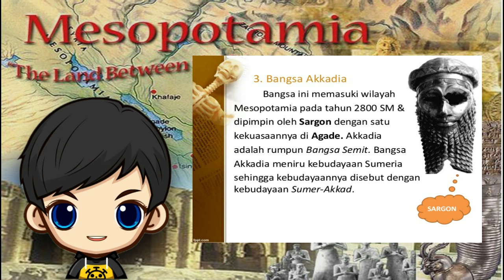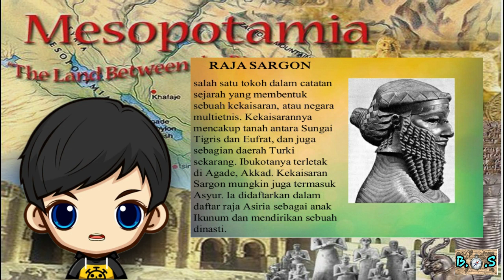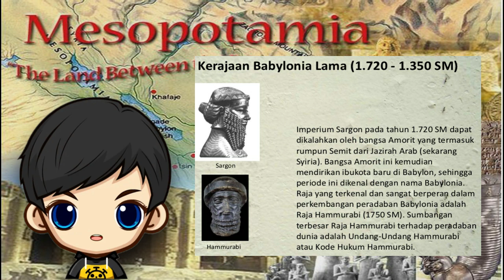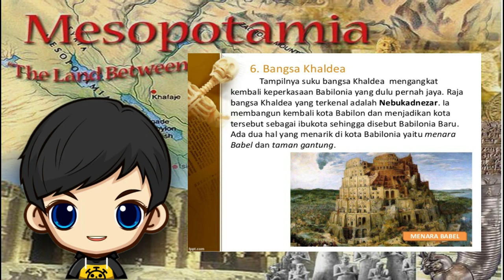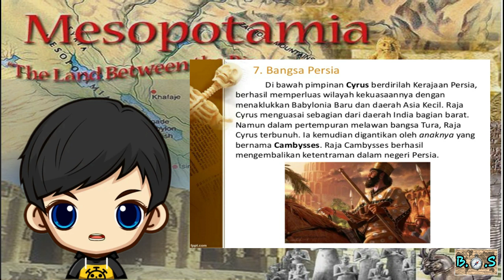Peradaban Mesopotamia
Mari belajar peradaban kuno Mesopotamia lewat video ini, upgrade terus pengetahuanmu tentang sejarah.

Disclamer
Videos, or images that are on the channel BOS_Belajar Online Sejarah sometimes come from various other media sources, Copyrights are fully held by their respective companies.